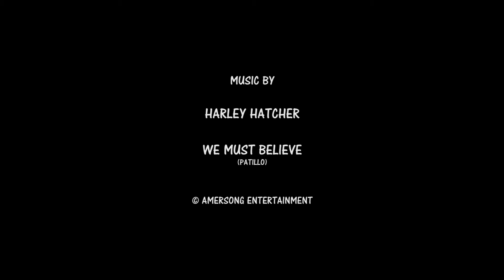Mourning Dove Family Of Four